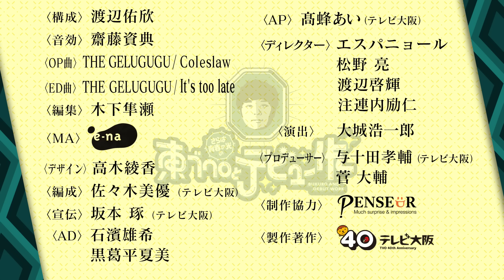【ワケありＤ】ブクロもナベちゃんもスタッフも虜にして現場大荒れ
「さらば青春の光の東ブクロとデビュー作」《#15》
母親がスペイン人、父親は日本人の新米D。そんな彼女にブクロもナベちゃんもディレクターも虜に!?まさかの色恋沙汰に森田ウンザリ…。企画はTバック当てクイズ！

【エスパニョールD企画の後編】
[Tバック]どの美女が穿いてる!?最後のキス顔はスクショして待受画面に…！

井口和俊